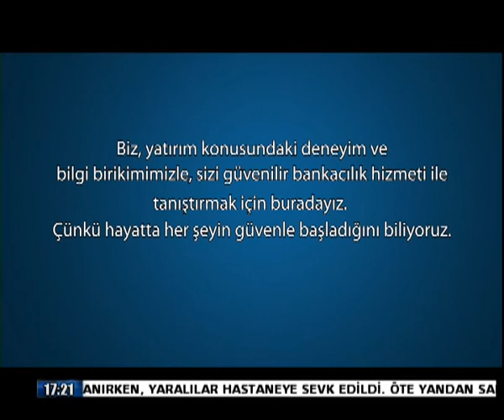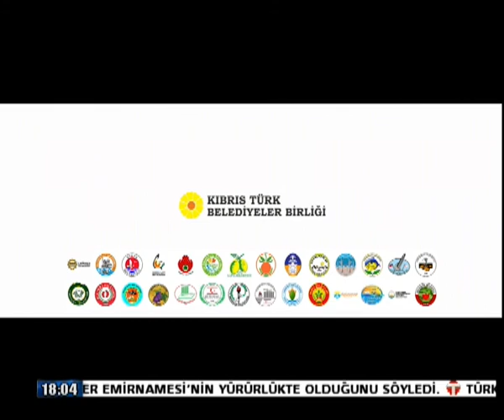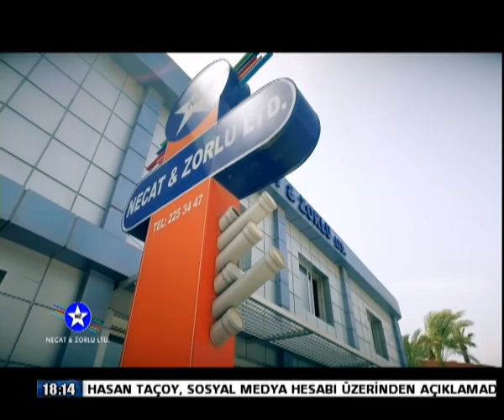8 MAYIS 20 EKO POLİTİK GÜNDEM